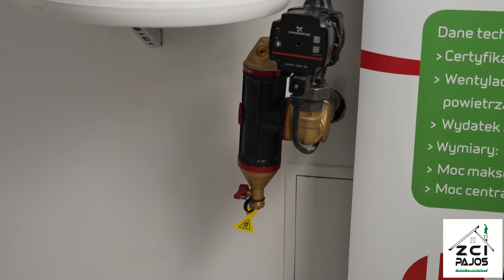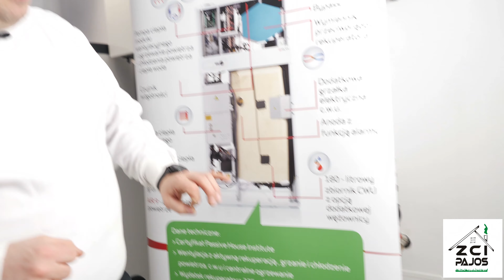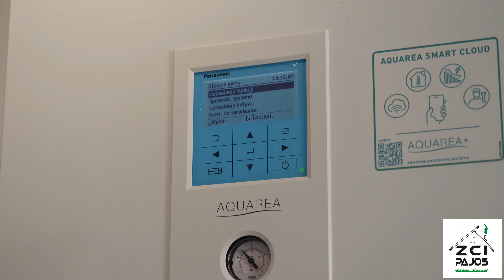Kotłownia pokazowa z pompą ciepła Panasonic? Co to ma być?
Dzisiaj zapraszamy was do naszej siedziby, gdzie zbudowaliśmy pompownie w oparciu o pompę Panasonic 7kW gen J. Opowiemy co jest zamontowane i w jakim celu. Wy oceńcie czy można ją nazwać pokazową, czy może za mało rurek ;)

Szukasz sprawdzonego dostawcy rekuperatorów Thesslagreen lub DEFRO, cały asortyment w naszym sklepie, Super rabaty dla instalatorów i klientów indywidualnych :

Jesteś instalatorem? Masz dużo pracy, a brakuje Ci ludzi do pomocy?
Mamy dla Ciebie super rozwiązanie. Innowacyjny lecz znany od ponad 20 lat system Terrain SDP dostępny już u nas w super ofercie dla instalatorów. Więcej szczegółów pod nr :

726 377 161 lub  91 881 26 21

Szukasz sprawdzonego i doświadczonego instalatora pomp ciepła, rekuperacji, klimatyzacji, ogrzewania i instalacji sanitarnych ? Dobrze trafiłeś! Wielokrotnie nagradzani instalatorzy, ponad 500 realizacji rekuperacji, kilkadziesiąt montaży pomp ciepła rocznie. Ponad 10 letnie doświadczenie w branży wentylacyjnej i grzewczej. Prawie sto realizacji pomp ciepła gruntowych. Setki zadowolonych klientów potwierdzają naszą jakość! Wieloletnia gwarancja, pełen serwis gwarancyjny i po gwarancyjny to coś co szukasz? Skontaktuj się z nami :

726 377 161 lub  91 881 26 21